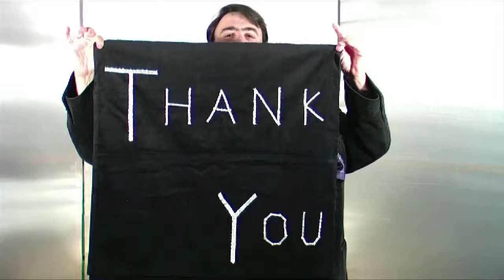The Thank You Banner Preview.mp4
The Thank You Banner
This simple trick is a way to get positive applause for your act without beating them over the head. This is a good thing for a beginning magician.